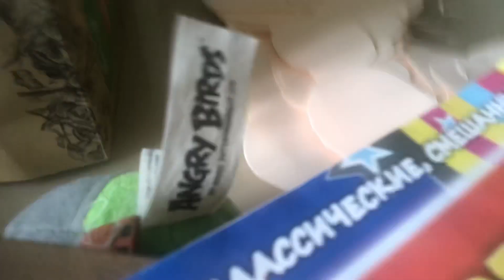Делаем самую простую розу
Творчество#ручнаяработа#цветочныекомпозиции#